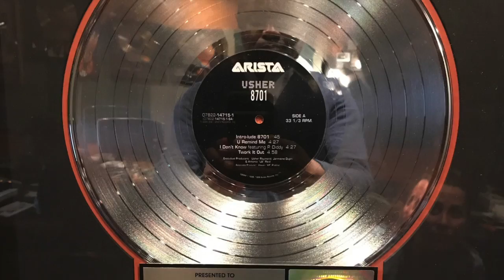Mike City - The Feel Good Agenda (Teaser 2)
Featuring a host of luminaries from the world of Soul & R&B, chart-topping songwriter and award winning producer Mike City presents new album ‘The Feel Good Agenda Vol.1’.
Earning his big break back in the year 2000 as writer and producer of a #1 hit in the form of ‘I Wish’ performed by Carl Thomas, Mike went on to work with Brandy, Rihanna, Angie Stone and Jamie Foxx as well as penning Sunshine Anderson’s smash hit ‘Heard It All Before’. Renowned for his deeply rooted, melodic production style and distinctive vocal arrangements, Mike City consistently finds himself in-demand from A-list hip hop, R&B and pop artists, as well as finding favor in dance music circles during recent years. Placing him inside their ‘Top 100 Soulful House Artists of 2016’, Traxsource declared Mike “one of the soulful scene’s most in-demand producers, singers and songwriters” and “a name synonymous with quality music, no matter the genre”.
A highly accomplished vocalist in his own right, ‘The Feel Good Agenda Vol.1’ sees Mike take centre stage, showcasing a selection of previously unreleased songs with a little help from his friends. Best described as R&B-infused dance music, the album boasts cameo vocal appearances from leading lights of the urban music scene including: Faith Evans, Lalah Hathaway, Dwele, Teedra Moses and the man whose voice kick-started Mike’s stellar career, Carl Thomas.